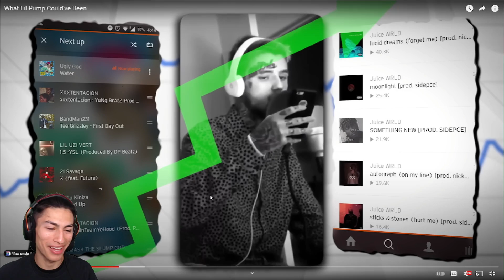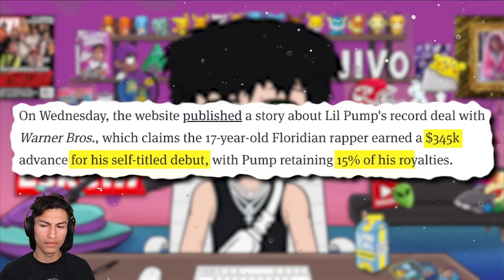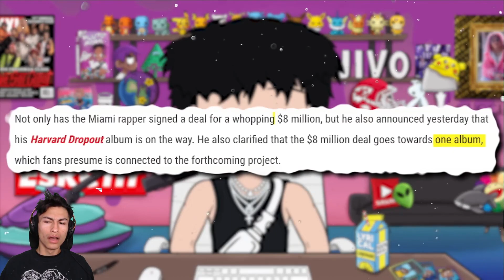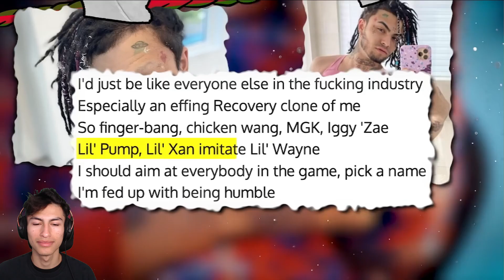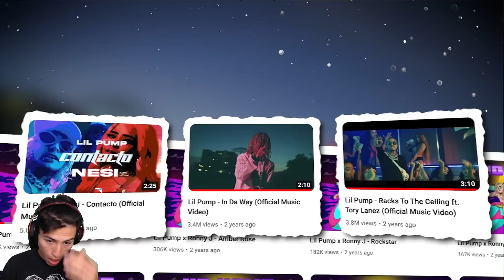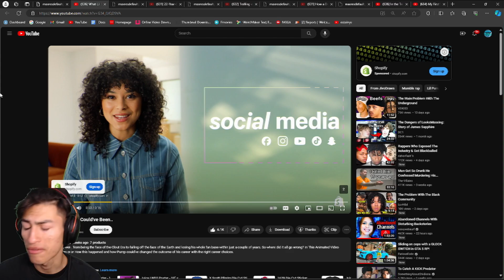Freeze Reacts to What Lil Pump Could've Been..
Wat's sup yall. Hope everyone is having a good day.
If y'all enjoyed today's video let me know by leaving a like.